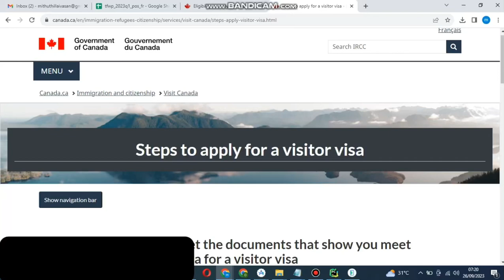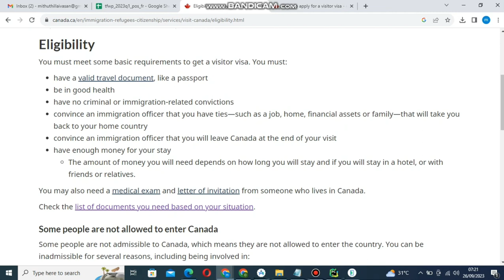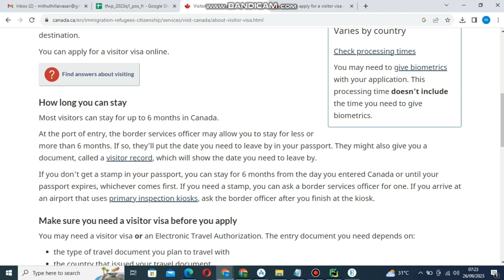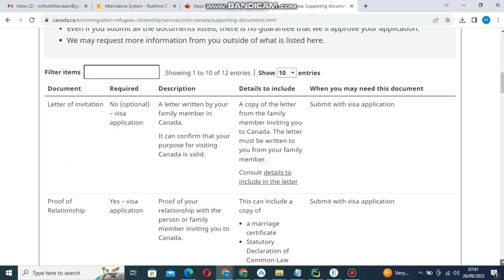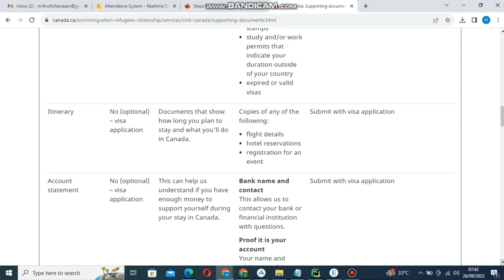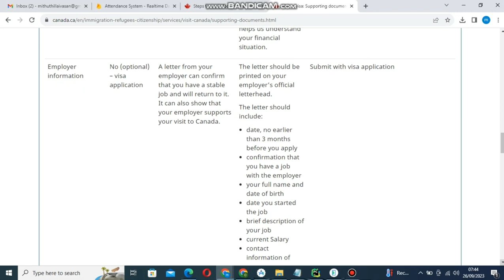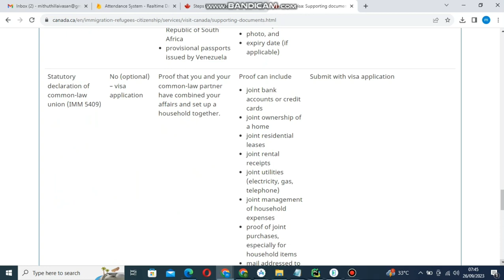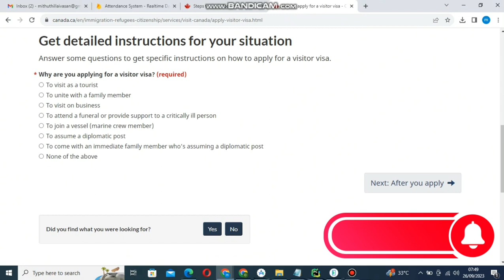Apply for canada visit visa in tamil | canada visit visa update in tamil | recent update canada visa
In this video visitor visa process You must meet some basic requirements to get a visitor visa. have a valid travel document, like a passport, be in good health, have no criminal or immigration-related convictions, home, financial assets or family—that will take you back to your home country convince an immigration officer that you will leave Canada at the end of your visit have enough money for your stay, The amount of money you will need depends on how long you will stay and if you will stay in a hotel, or with friends or relatives. You may also need a medical exam and letter of invitation from someone who lives in Canada.